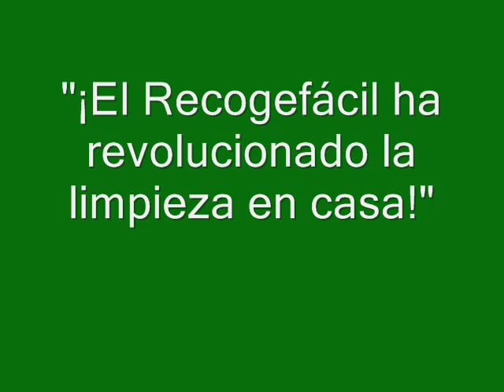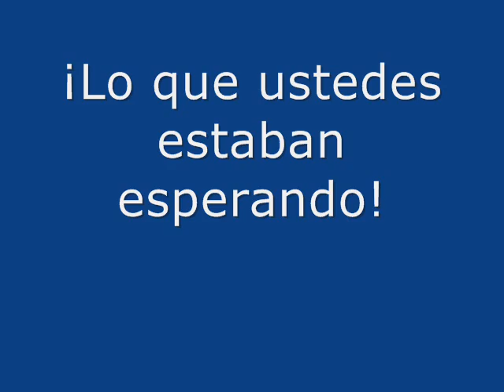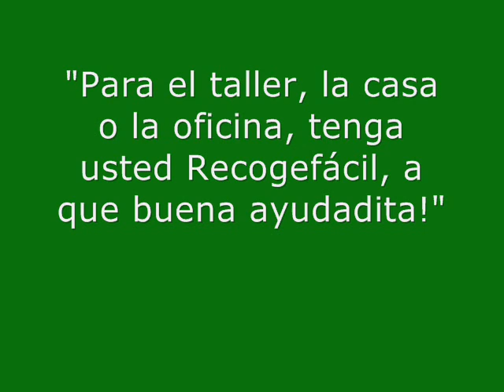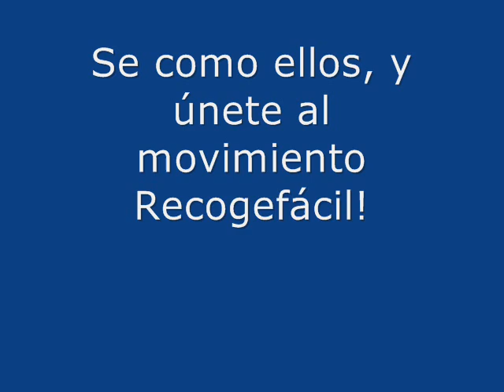El Recogefacil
El invento que revolucionara la limpieza en casa. Presentado en Createc 2006